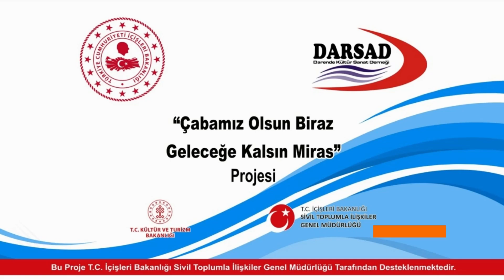SÖZLÜ TARİH PROJEMİZ: KONUK ABDURRAHMAN KUMTEPE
ÇABAMIZ OLSUN BİRAZ, GELECEĞE KALSIN MİRAS ( İbrahim Alaattin ATEŞ / Proje Koordinatörü)
 AMAÇ:
Toplumları oluşturan en küçük temel taşı ailedir. İnsanlara doğuştan verilen içgüdüsel hareketlerin dışında dil, din, fikir, öğrenme gibi olgular ise sonradan kazanılır. Bu olguların kazanılmasında ailenin payı büyüktür. Teknolojinin ile birlikte, televizyon, telefon, internet gibi insanları bireyleştiren alışkanlıkların olmadığı yıllarda, aile büyüklerinin anlattığı ve küçük bireylerin saygı ile dinleyerek öğrendiği gelenek örf ve adetler nesilden, nesile aktarıla gelmiştir. Birçok meslek ve el sanatları, cumhuriyetin kuruluşu ile birlikte yaygınlaşan eğitim sistemimizden önce dinleyerek ve ilerleyen yaşlarda tatbik ederek öğrenilmiştir.
Hiç kuşkusuz değişen dünya şartları içerisinde, geriye dönmek mümkün değildir ve ileriye gitmenin de doğasına aykırıdır. Tabii ki ileriye gitmek, her alanda başarılı olmak için pozitif ilimleri iyi bilmemiz gerekir.
Ancak; unutulmaya yüz tutmuş somut olmayan kültürel değerlerimizin kayıt altına alınarak gelecek nesillere aktarılması, pozitif ilimlerin öğrenilmesine de engel değildir. Öteden beri kökleriyle gurur duyan ve binlerce yıldır bu topraklarda hüküm sürmüş bir milletin bireyleri olarak, öz değerlerimizden yavaş yavaş kopmakta olduğumuz da göz ardı edilemeyeceği bir gerçektir.
Anadolu’nun cömert topraklarında yetişen türlü çiçek ve otlar, yaban hayatı, el sanatları, sözlü edebiyatımız ve birçok kültürel değerlerimizin gelecek nesillere aktarılması gerekmektedir. Bu nedenle; her gün elimizin altından birer birer kayıp giden geçmişin tanıkları niteliğindeki yaşlı kişilerden alacağımız bilgilerin kaydedilerek gelecek nesillere aktarılması çok önemlidir. Bu konuda 10 Nisan 2009 yılında çıkarılan 27196 sayılı Resmi Gazetede Yer alan kültür ve turizm bakanlığı araştırma ve eğitim genel müdürlüğü halk kültürü Bilgi ve belge merkezi hizmetleri yönetmeliği de söz konusu bu projemizi destekler niteliktedir.
HEDEF KİTLE:
Tarihi filmlerde gördüğümüz uçurumun her iki yakasına iplerle yapılan köprü misali her gün birer birer yitirdiğimiz ve bildikleriyle toprağa verdiğimiz yaşlılardan alacağımız gelenek, görenek, örf ve adetlerimiz olarak tanımlandırdığımız somut olmayan kültürel değerlerimizin gelecek nesillere aktarmak için yapılacak bu projenin yerinde bir çalışma olduğu muhakkaktır. Zira paranın ve maddi şeylerin yerine konulması mümkündür ama somut olmayan değerlerimizi yeniden başa dönerek oluşturma gibi bir lüksümüz yoktur.
O nedenle; kayıt altına alarak bilahare yazılı ve görsel olarak şimdiki ve gelecek nesillere aktaracağımız bizi millet olarak ayakta tutan kültürel değerlerimiz sayesinde milli ruhunu kaybetmemiş bir millet olarak Ulu Önder Atatürk’ün de işaret ettiği gibi ‘Naçiz vücutlarımız çürüse de Türk Milleti olarak ilelebet yaşamaya devam edeceğiz. Üzülerek söylemek gerekirse; (Asli görevi olarlar hariç) hangi kurum ve kuruluşta istiklal gazilerimizle yapılan ve o günleri anlatan kaç tane çalışma bulabiliriz. Belki imkânların kısıtlı olduğu dönemlerdi o yıllar, zararın neresinden dönülse kardır, felsefesi ile başlattığımız proje ile belki birçok yaşlımızdan,

- Cumhuriyet dönemi yaşantıları,
- Her gün sabah kahvaltımızı süsleyen peynir, yağ, bal gibi gıdaların yılllar önce hangi şartlarda ve hangi yöntemlerle yapıldığını,
- Yıllar önce düğünlerin, asker uğurlamalarının, Torunların babanlerinden dinledikleri masalları, yine torunların dedelerinden dinledikleri kahramanlık öykülerini,
- Kore’de savaşa katılan bir amcanın hatıralarını,
- Kıbrıs Barış Harekâtındaki Karartma Gecelerini,
- 12 Eylül Askeri Darbesini,
- 1939 yılındaki Erzincan depremini, 1999 yılındaki Marmara Depremi gibi… Birçok hatırayı gelecek nesillere aktarma fırsatı bulacağız. Maalesef günümüzde teknoloji insanlar üzerindeki çabuk unutma olgusunu da beraber getirmiştir. O nedenle yaşlılarımızın hatıralarını da anlatması geleceğe somut bir miras bırakılması açısından çok önemlidir.